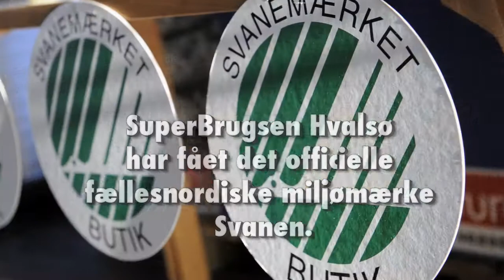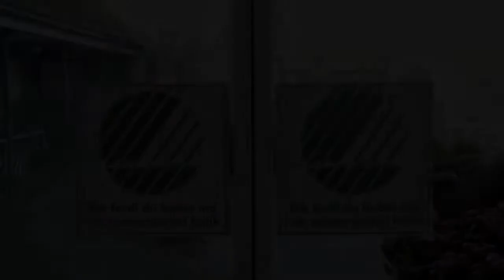Coop_Svane.mov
SuperBrugsen Hvalsø har fået det officielle fællesnordiske miljømærke Svanen.
Torsdag den 13. oktober overrakte kundekonsulent Laura Raundorf fra Miljømærkning Danmark certifikatet til brugsforeningens direktør Kim Kanstrup.
En svanemærket butik skal bl.a. leve op til disse krav:
• Et ekstra stort udvalg af økologiske og miljømærkede varer, og de skal være synligt skiltet i butikken

• Butikken skal have et relativt lavt energiforbrug og konstant arbejde på at minimere det, fordi det mindsker CO2 udledningen
• Butikken har pligt til at nedbringe mængden af affald. Bl.a. ved at sortere affaldet, så mest muligt kan blive genanvendt
Den første miljømærkede butik i Danmark var Irma Islands Brygge, som blev svanemærket i 2010.